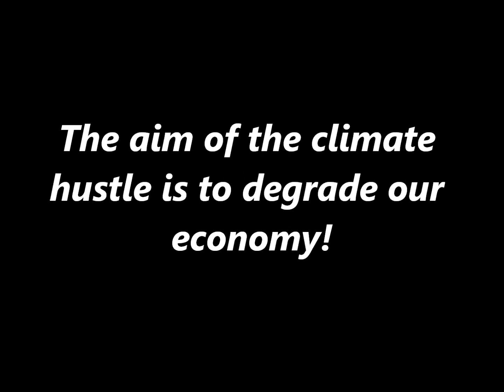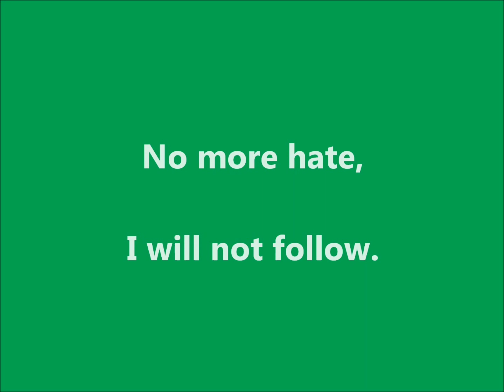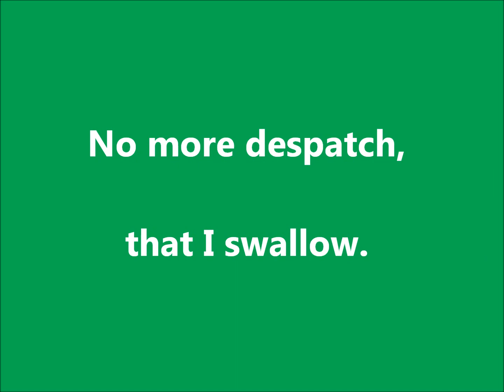rooted bigots - Wahn der Verschwörer (original song)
ATTENTION! SARCASM!
This is rock against madness 🤘

🎼 song produced by UNHEARD SPIRT🎵 just nippy music 🎵